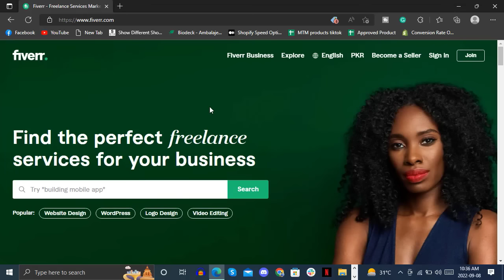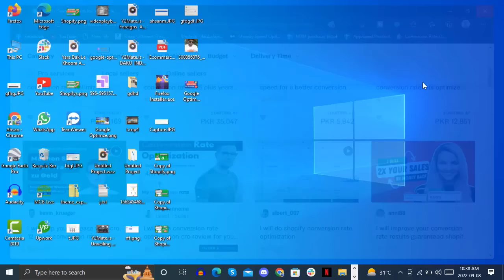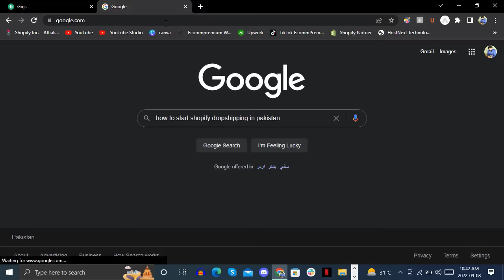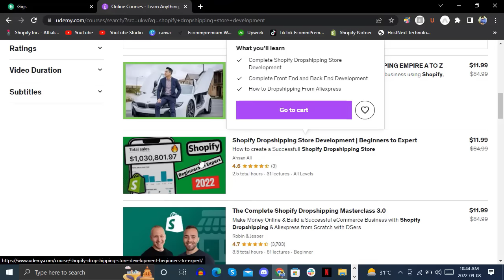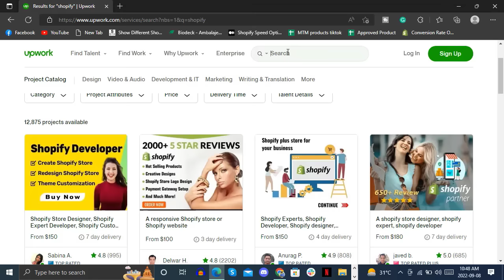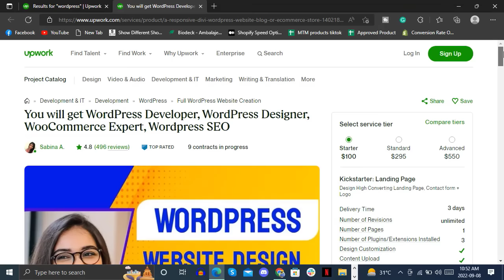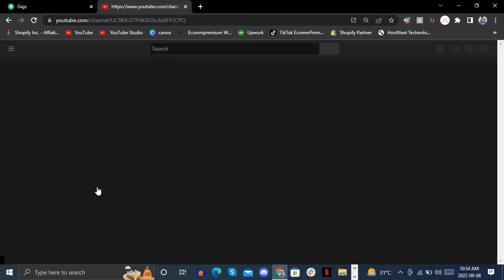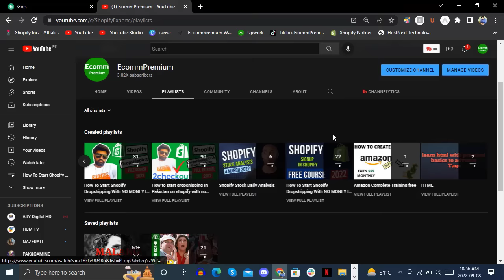How to start Freelancing in 2023 | high paying freelancing skills 2023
How to start Freelancing high paying freelance skills 2023 and  | Freelancing for Beginners, How to Make Money From Freelancing. In this freelancing tutorial, I will share best skills for freelancers. These are some of the high paying freelancing skills and you can make a lot of money from freelancing. This video includes all the learning material to master these online skills.